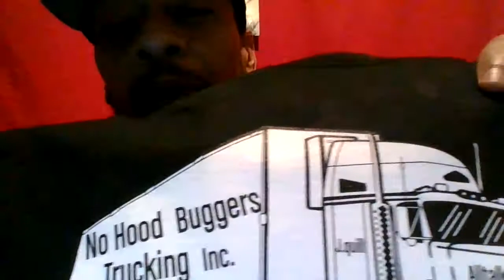maylay merch order going in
yo to all my supporters who pre ordered merch,the order is going in saturday.so those who wants something you have until saturday to hit me.thank you to all that support me an show love i appreciate you very much and the love is mutual.thank you for supporting me the love is so surreal